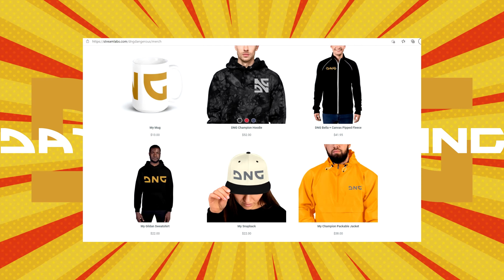Lost Ark Valtan Gate 2 Gunlancer POV Normal Mode difficulty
Welcome to another video by Day Night Gaming.

In this video, I will run the Hard Mode difficulty Legion Raid Valtan Gate 2 in the MMORPG video game known as Lost Ark.

0:00:00 - Intro
00:00:04 - Start of Dungeon
00:02:01 - Boss
00:09:50 - End

Lost Ark is co-developed by Smilegate RPG and Tripod Studio and published by Amazon Games for the European and North American Regions.